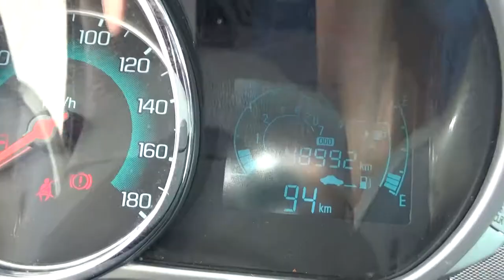Chevrolet / Spark / 2017 - HT041132